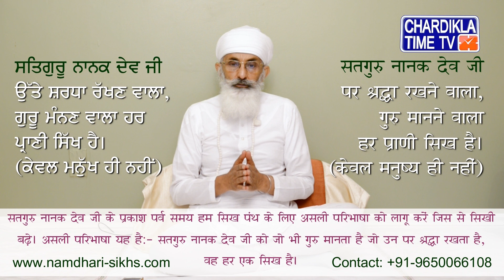ਸਿੱਖੀ ਦੀ ਪਰਿਭਾਸ਼ਾਂ ਬਦਲੋ I Thakur Dalip Singh Ji